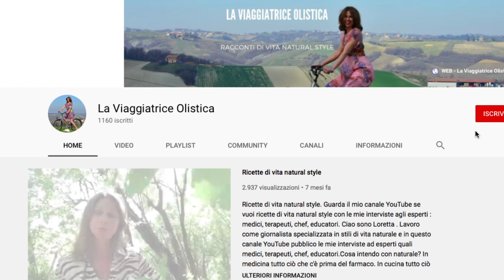Aria condizionata , i consigli del dottor Simeone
Evitare l’aria condizionata il più possibile per la propria salute. E’ questo il consiglio del dottor Simeone che ci spiega il perché nel video.